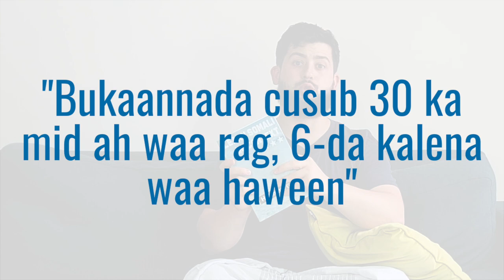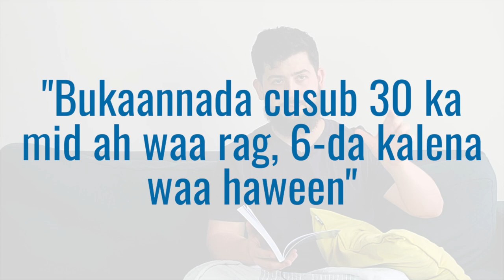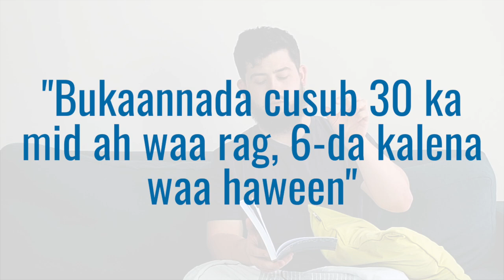SOMALI MEDIA PHRASES (NEW BOOK) || Macawiis Mondays #5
Thank you so much for tuning in for Episode 5 of "Macawiis Mondays"

Notes, corrections and examples
will be written here as our community comment and share!